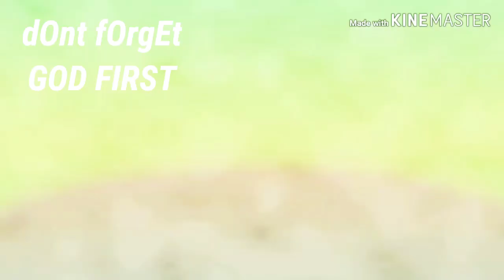Share my favorite soup..chau chu mien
YEllow mEe
VEge
Prawn
Pork
Fishcake